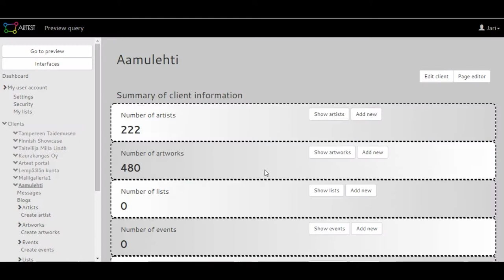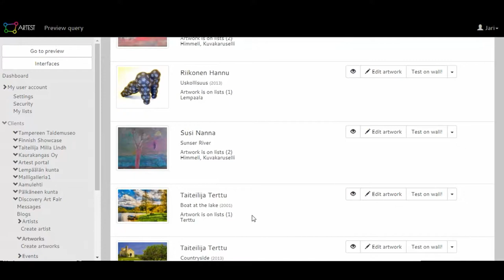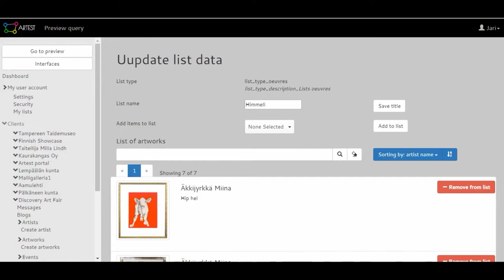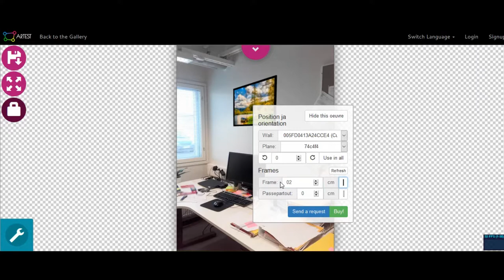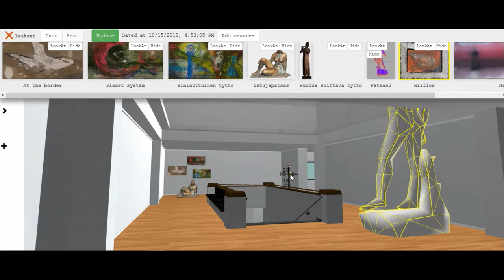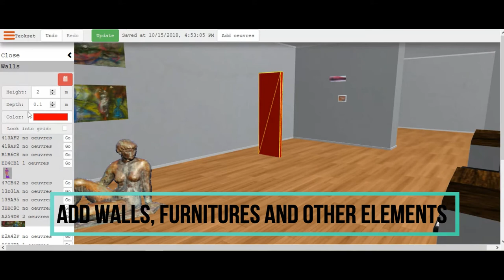Artest for galleries and artists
Artest, how does it work and benefits for galleries, artists and museums